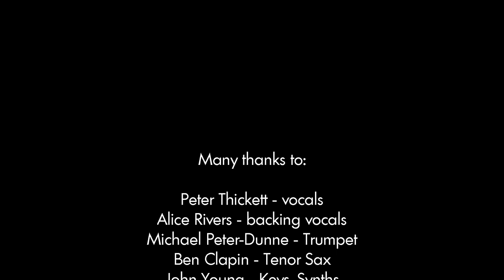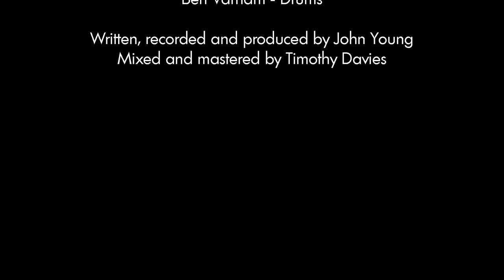The Language of Love - John Young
John Young's montage song from short film 'The Monitor', directed by Serena Yagoub and Molly Ludlam-Steinke.

Many thanks to:

Peter Thickett - Vocals
Alice Rivers - Backing Vocals
Michale Peter-Dunne - Trumpet
Benjamin Clapin - Tenor Sax
John Young - Keys, Synths
Julian Woods - Guitar
Jordy Juritz - Bass
Ben Varnam - Drums

Written, recorded and produced by John Young
Mixed and mastered by Timothy Davies.

About:

Roger, working in digital surveillance, becomes infatuated with the voice of a woman he is monitoring. He instantly knows she is his Katherine Heigl, his Scarlett Johansson, his Cam Dee, and of course, as her Joseph Gordon-Levitt, Roger knows exactly what he needs to do to win her heart.

Except what happens when someone tries to make ‘500 Days of Summer’ happen in real life?

Kevin Kelly’s ‘The Monitor’ is the hilarious short that bids farewell to the manic-pixie-dream-girl and to every RomCom that has ever said - "boy meets girl, boy gets girl".